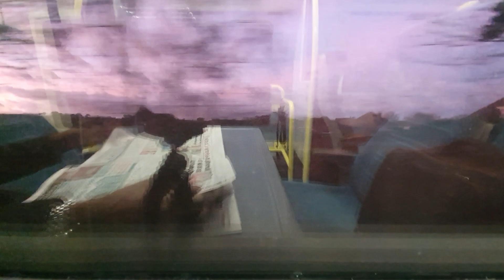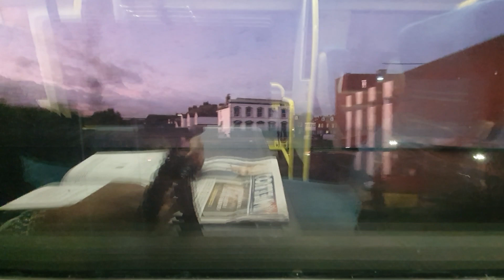Beauty of southern coast in the UK !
The beauty of the southern coast in the UK!